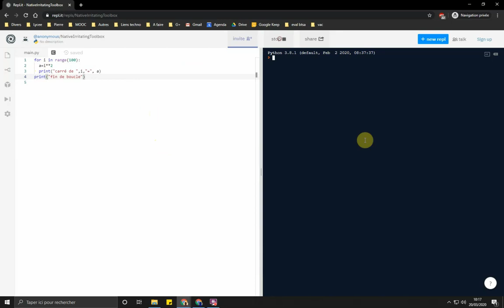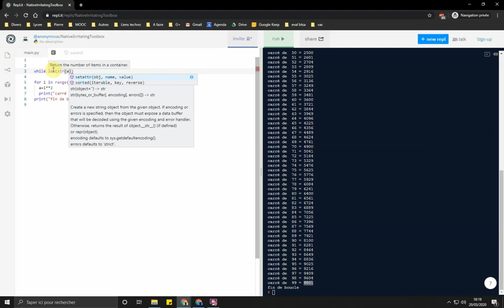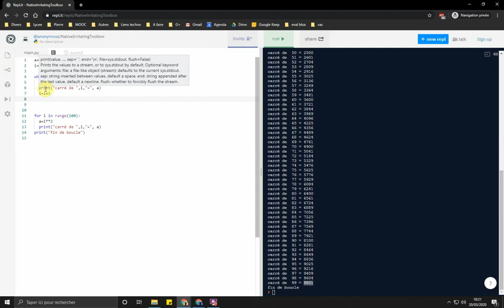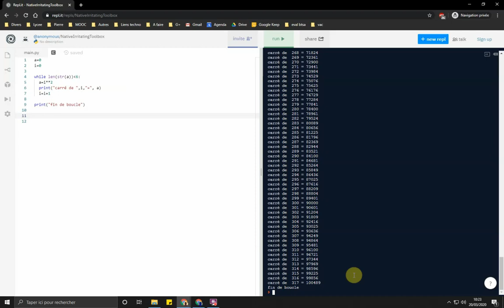replit boucle non bornée